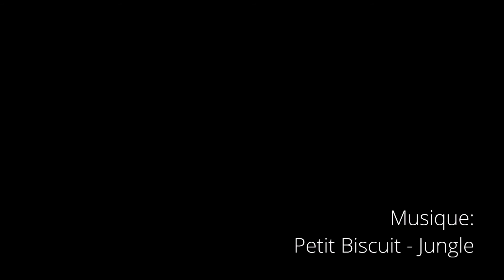Komodos underwater - CatchAndLive (HD)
Komodos islands keep treasures of underwater fauna and flora.